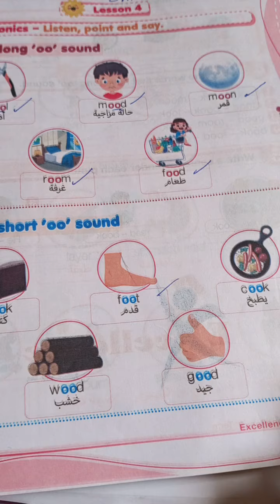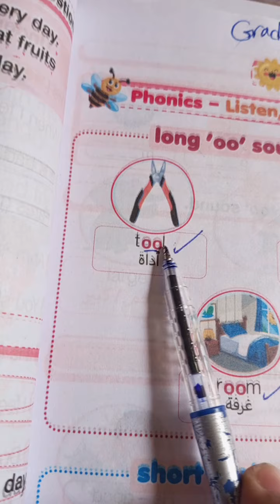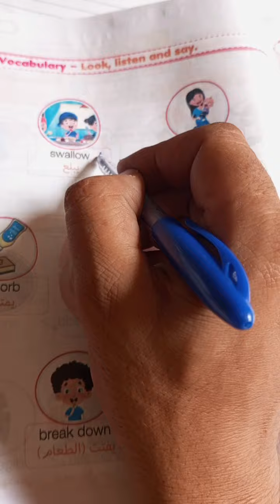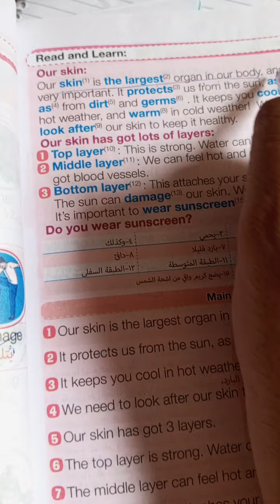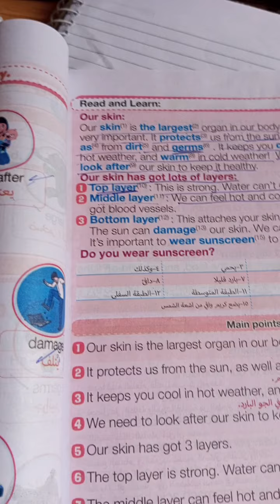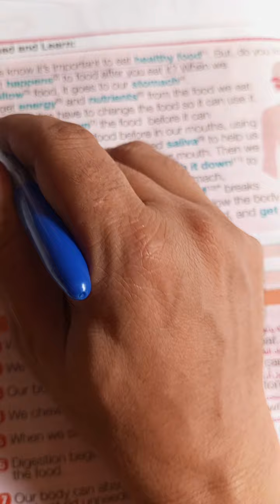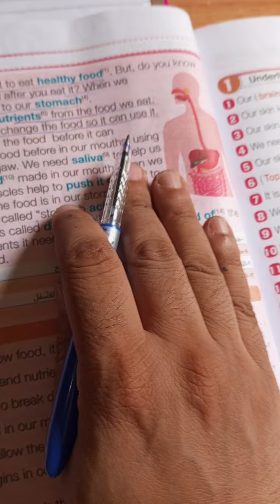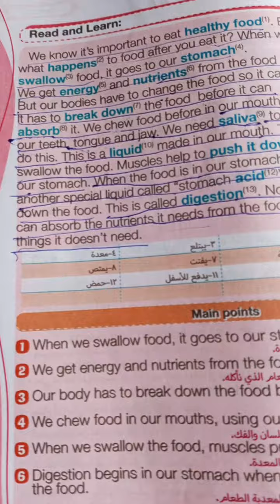Connect plus 3 unit 2 lesson 4 first term